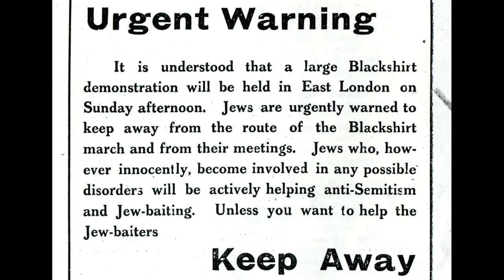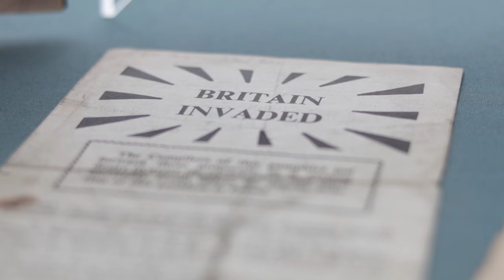The Battle of Cable Street: 80 years on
Dr Julie Gottlieb, Department of History, University of Sheffield, discusses the meaning and memory of the Battle of Cable Street with filmmaker Yoav Segal.